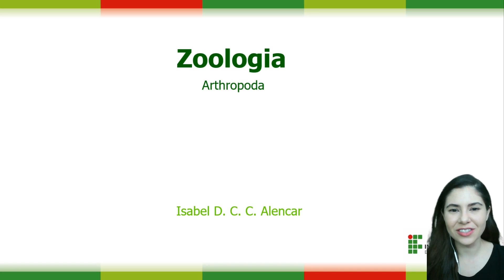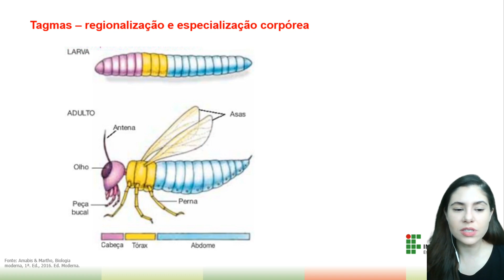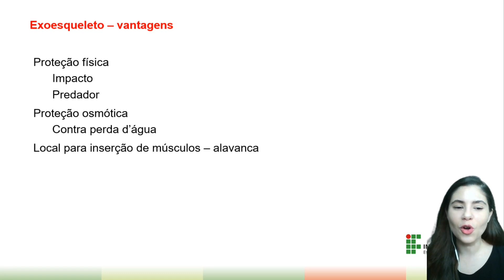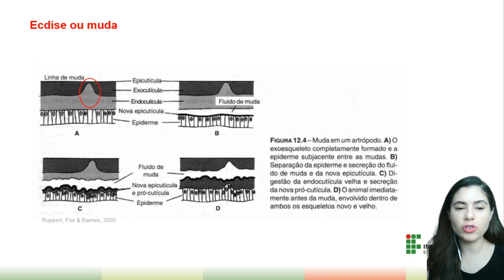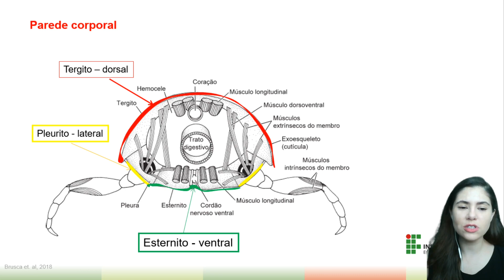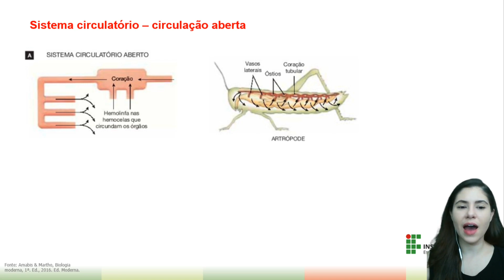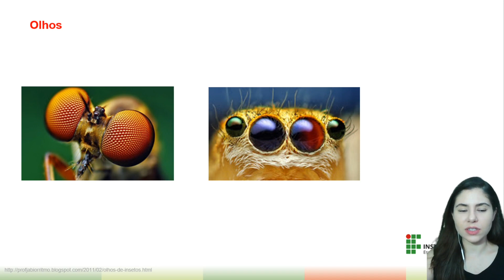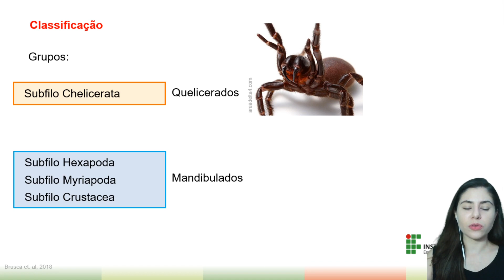Artrópodes - Características Gerais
Nessa aula vamos falar das principais características dos artrópodes com ênfase nas vantagens e desvantagens de se ter um exoesqueleto quitinoso.
Foto da capa @fbfraga_photo.